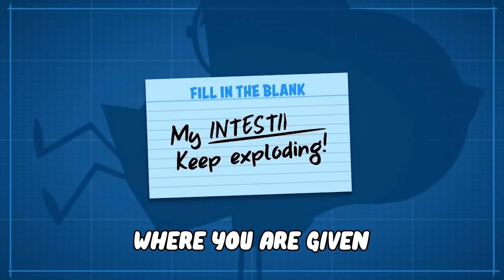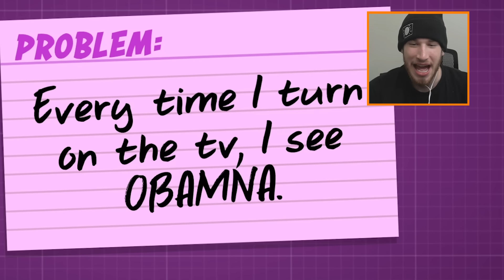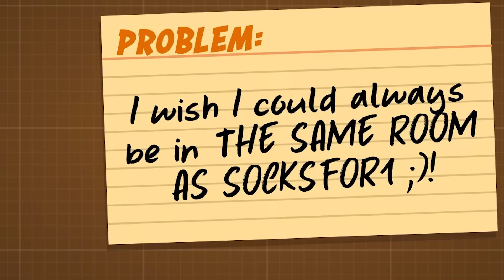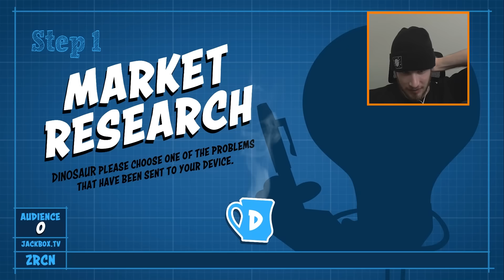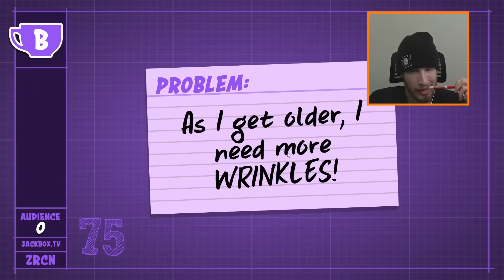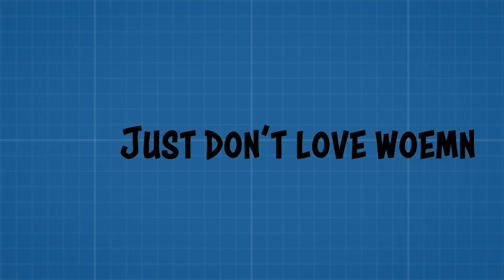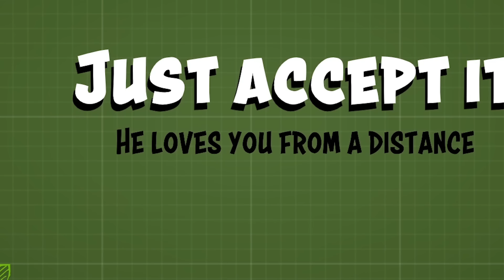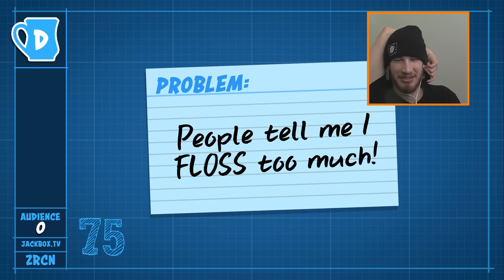creating the MOST USELESS INVENTIONS YET (patently stupid)